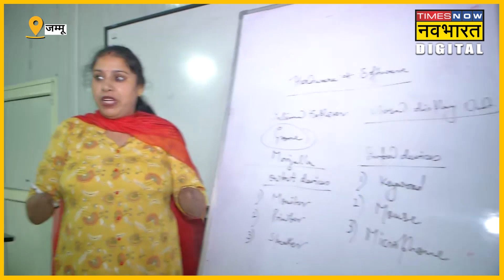TEACHER के कटे हुए हैं दोनों हाथ, फिर भी लिखाई ऐसी की देखकर रह जाएंगे दंग| Teachers Day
जम्मू की अध्यापिका शालू के दोनों हाथ करंट लगने की वजह से काटने पड़े थे. इसके बाद भी शालू ने हिम्मत नहीं हारी. आज वो सैकड़ों बच्चों की प्रेरणास्रोत है. वो जम्मू के एक कॉलेज में कंप्यूटर की शिक्षिका हैं. TEACHER  के कटे हुए हैं दोनों हाथ, फिर भी लिखाई ऐसी की देखकर रह जाएंगे दंग| Teachers Day